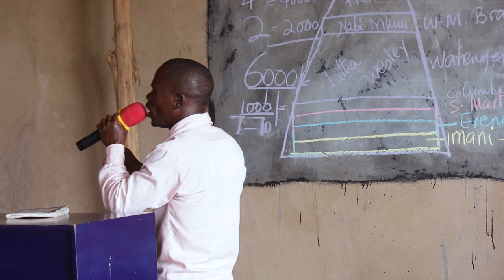Wastahili | Morogoro Meetings 🇹🇿